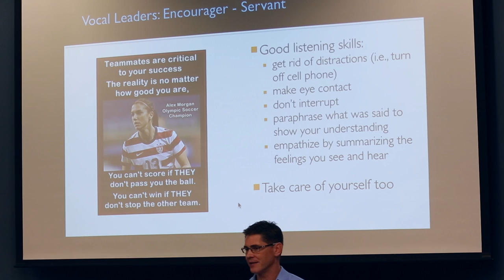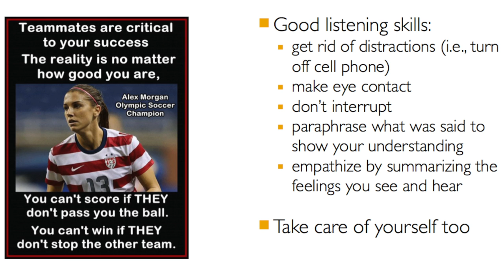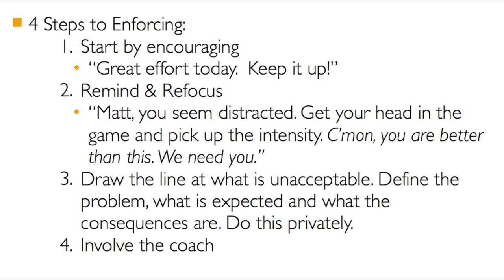Dr. Eddie O'Connor | Leadership & Listening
Dr. Eddie O'Connor leads the Mary Free Bed Performance Excellence Center, as well as the Mary Free Bed Pain Center. This video was taken from his November 11, 2015 presentation on developing leaders.